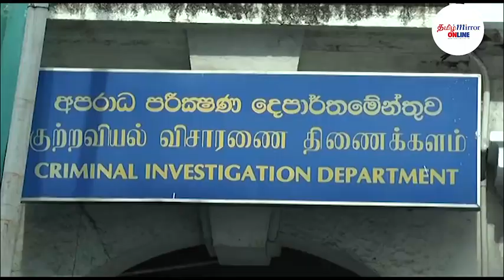சிஐடிக்கு அழைக்கப்பட்டார் மனுஷ நாணயக்கார